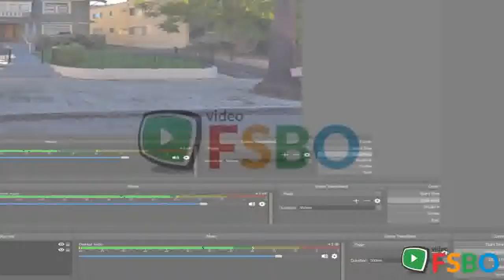Summary - 1846 N Wilton Pl Los Angeles, CA 90028 Home Sale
For sale: $2,200,000. Charming craftsman house in the heart of Hollywood. Perfect location for people working in the film industry, for developers or multiple families. It can be converted into multiple units condos townhouse. There is a nice garage studio in the backyard, a gazebo and a Jacuzzi. Huge parking space available. Do not disturb occupants. Call the owner for showing appointment.

Los Angeles Real Estate Sale
Los Angeles Property Sale
Los Angeles Homes Sale
Los Angeles Single_Family Sale